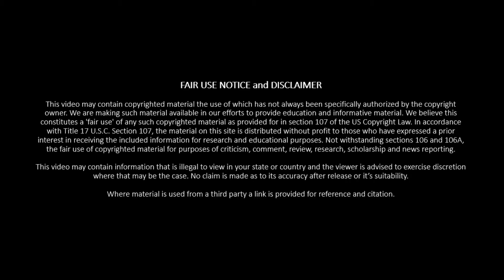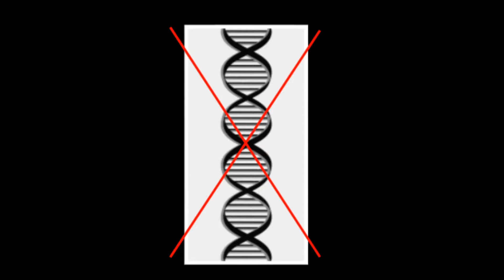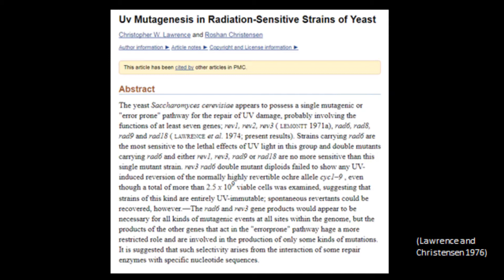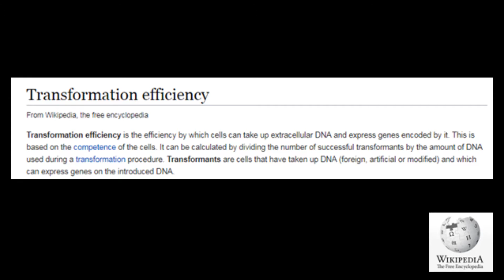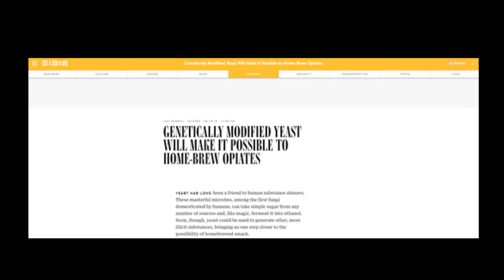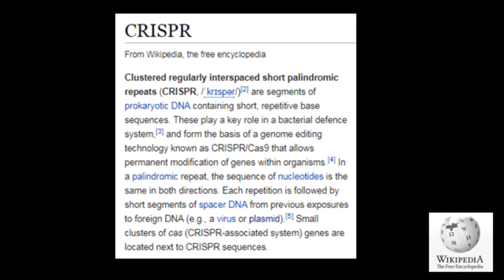Genetically Modified Yeast.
This video addresses some of the concerns raised by the media over GMO yeast that can produce opioids. It also demonstrates the change in methods of transforming organisms to create new GMOs through different technologies. As a side note the content of the yield of opium from these yeast transformations is tiny even by comparison to cost put into farming opium poppies.